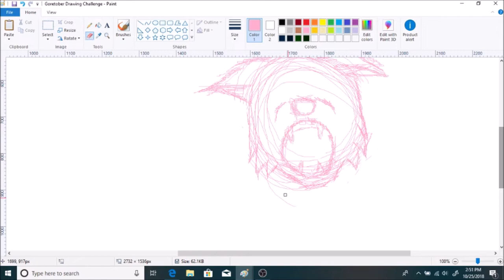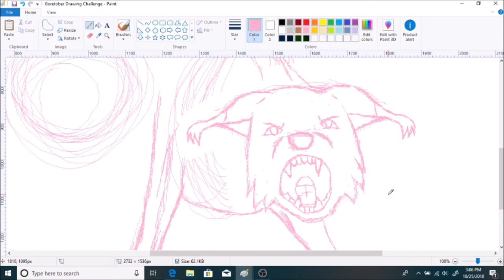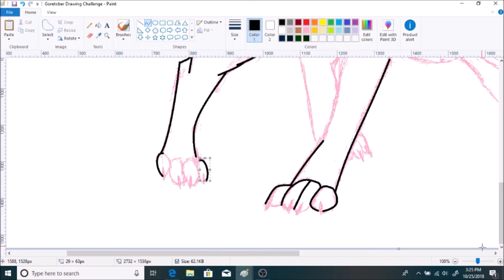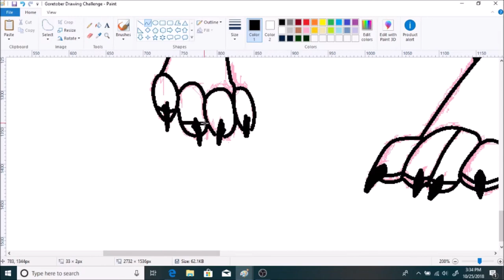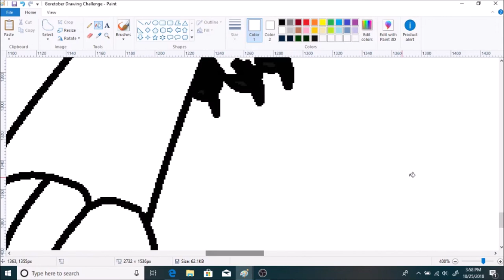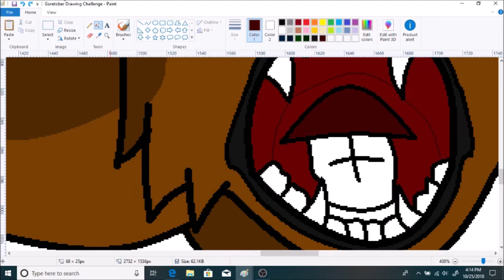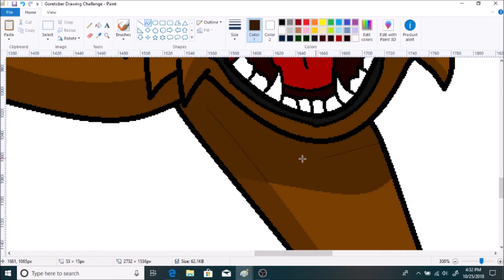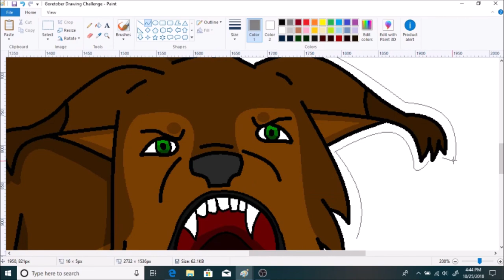Goretober Speedpaint Challenge #24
Kiba unleashes the beast